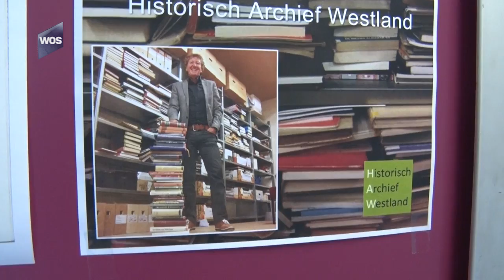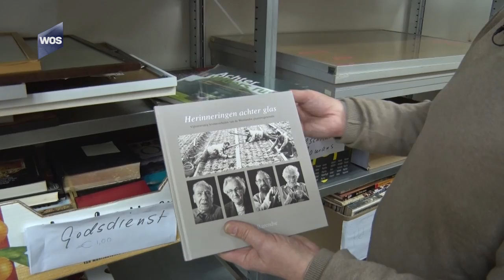HAW ruimt op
Historisch Archief Westland houdt boekenmarkt.